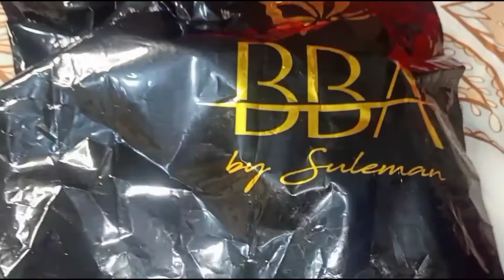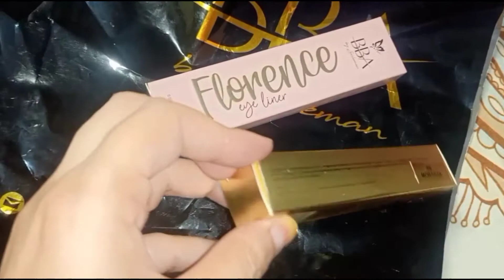My first vlog | @shozebsaliha5496